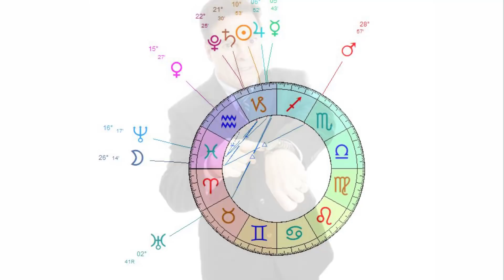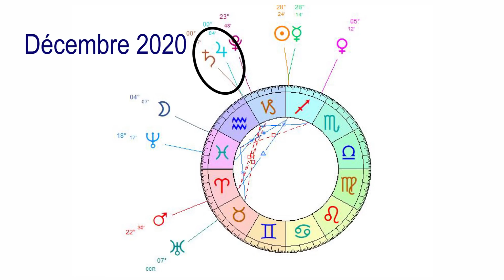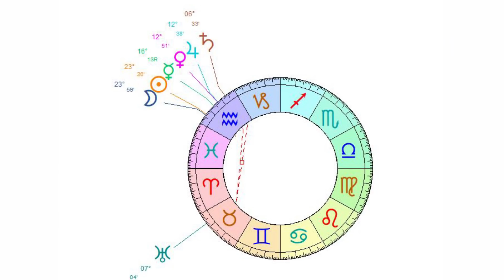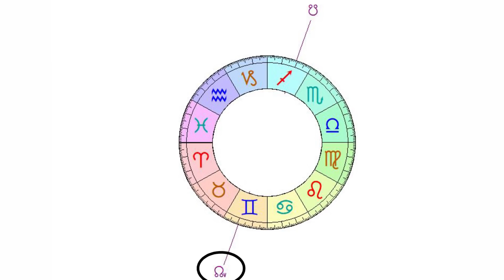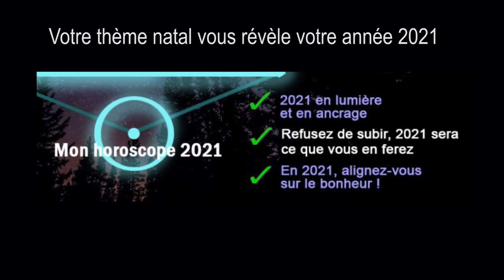HOROSCOPE 2021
Une année 2021 qui nous fait entrer dans l'ère du Verseau ! Jupiter et Saturne sont déjà installés alors qu'en février, un amas planétaire s'installera dans ce signe. Les rétrogradations de Mercure se feront en signe d'air cette année, ce qui allègera nos neurones et clarifiera nos commutations. Uranus toujours en Taureau formera tout au long de l'année un carré à Saturne. Le Nœud Nord toujours en Gémeaux active notre profond besoin de lien et de synergie. De grand portails à traverser !